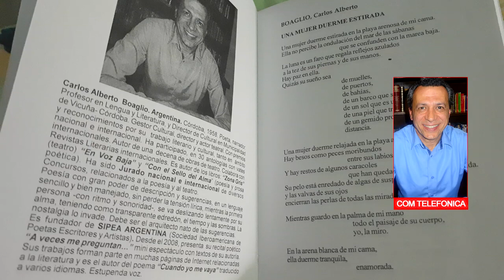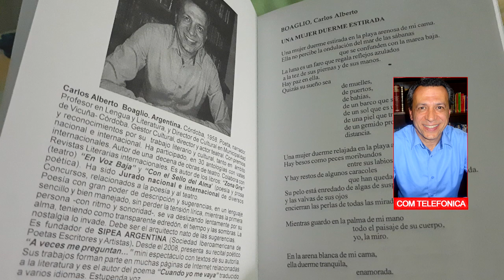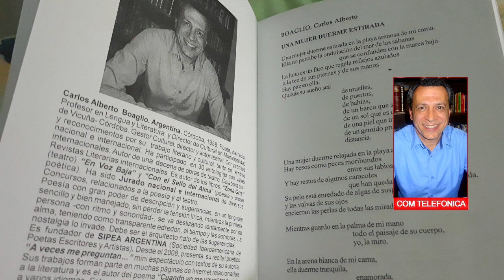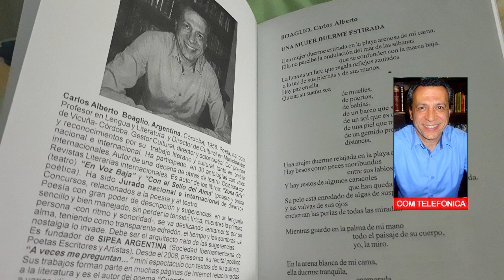CARLOS BOAGLIO ESCRITOR 1° PREMIO EN CONCURSO DE POESIAS EN ESPAÑOL SUS POEMAS RECORREN EL MUN